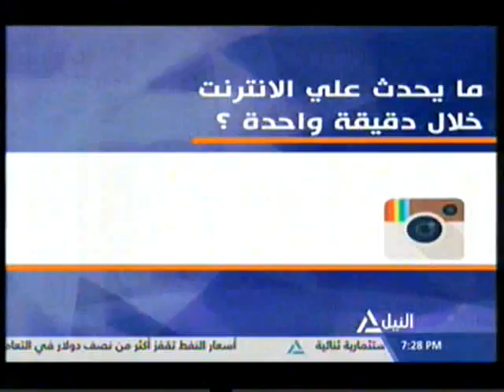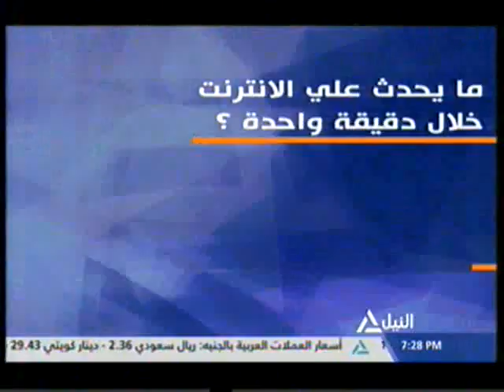تكنونايل 27-4-2016(2)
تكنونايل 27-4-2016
كريم .. تطبيق هاتفى يتيح للاجئين السوريين فى لبنان التحدث عن همومهم
الاتحاد المصرى للألعاب الإلكترونية يشارك فى بطولة العالم
روبرت يابانى يساعد المسافرين فى معرفة أسعار العملات